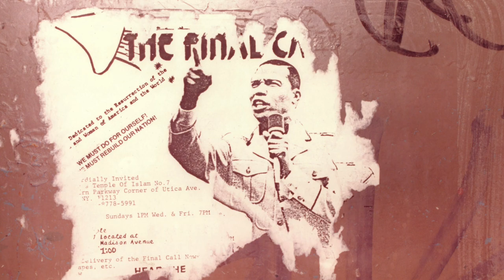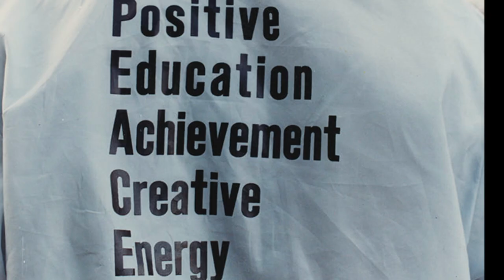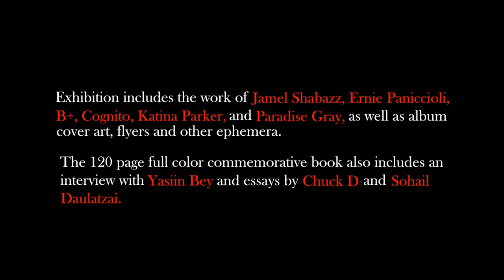"Return of the Mecca: The Art of Islam and Hip-Hop" Exhibit (Curated by Sohail Daulatzai)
Recorded in Paris, this short for the exhibit "Return of the Mecca: The Art of Islam and Hip-Hop" features excerpts from an interview between Yasiin Bey (aka Mos Def) and curator Sohail Daulatzai, with music by Oddisee, and art work from the exhibit which includes Jamel Shabazz, Ernie Paniccioli, B+, Cognito, Katina Parker, Coleman, Nema Etebar and more. Please visit returnofthemecca.com for the 120 page commemorative book which includes more of the interview with Yasiin Bey, essays by Chuck D and Sohail Daulatzai, and additional art work and ephemera. Catalog cover design by Joseph "Joe Buck" Buckingham.